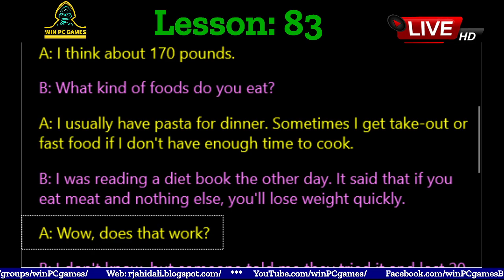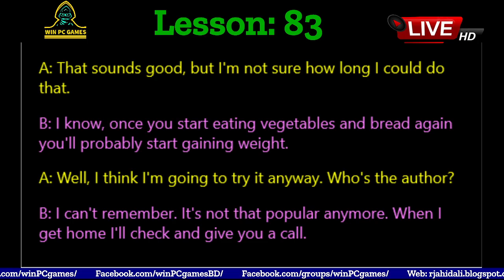Conversation | Lesson - 83 : I'M GETTING FAT | Win PC Games